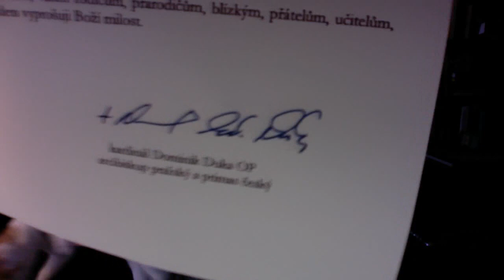Kardinál dětem a mládeži! Čte režisér Jiří Strach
Dopis kardinála Dominika Duky dětem a mládeži